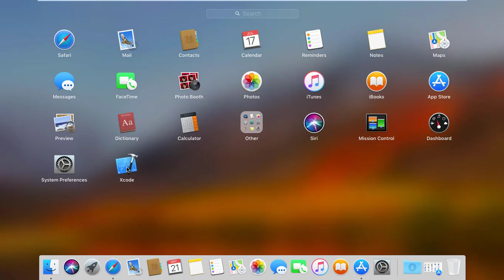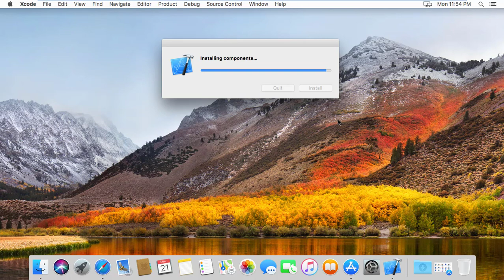how to install xcode in vmware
ios apps development tutorial ios bangla tutorial how to install xcode in vmware how to install xcode in vmware install xcode in windows install xcode install xcode in windows